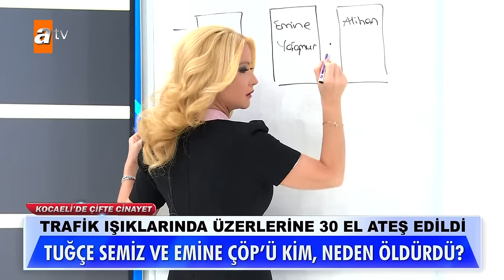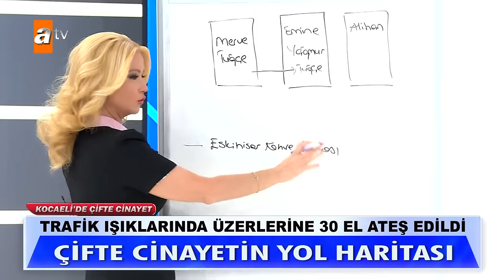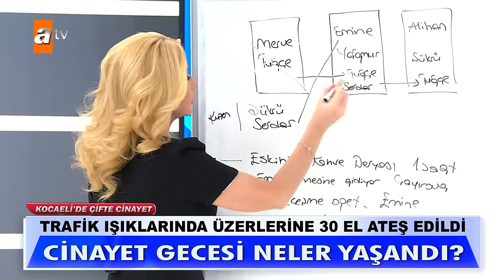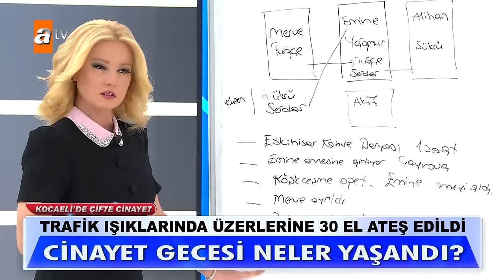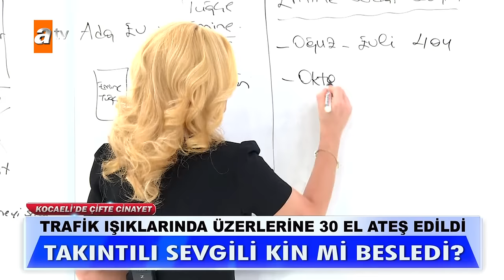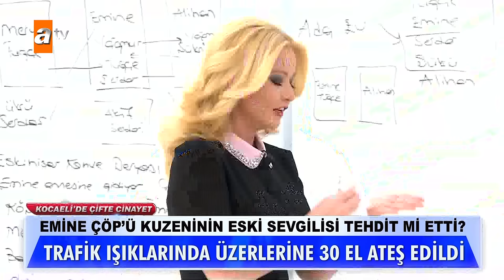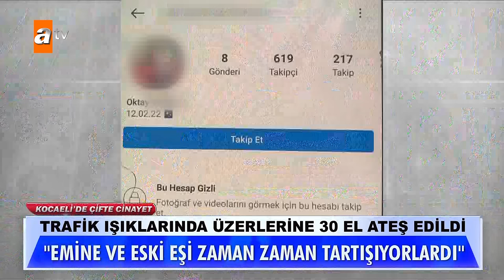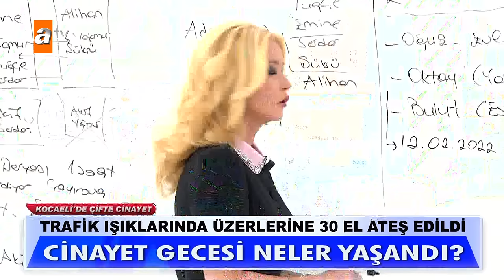Tuğçe Semiz ve Emine Çöp Cinayeti Part 1 | Müge Anlı ile Tatlı Sert Kolajlar